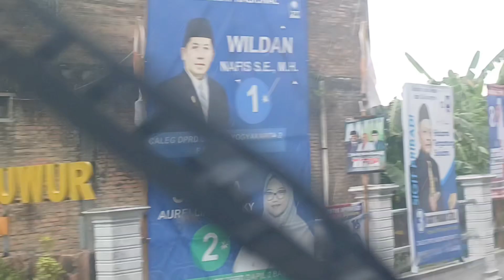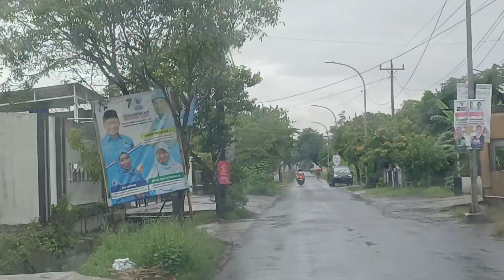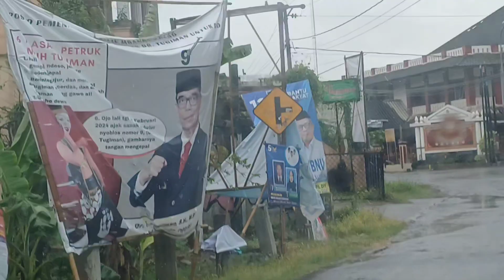Hujan hujan jogja ada mobil pickup